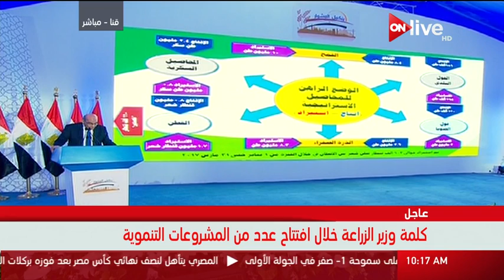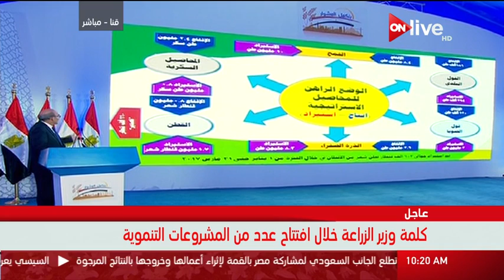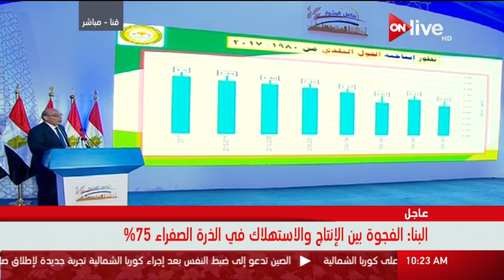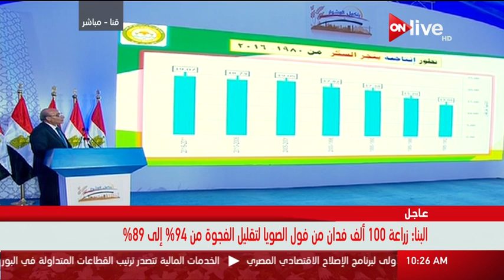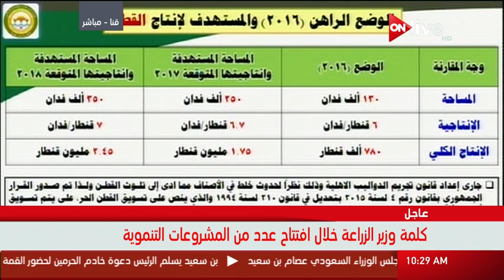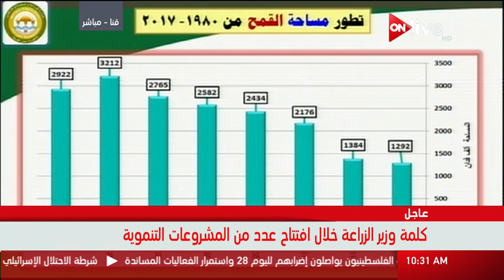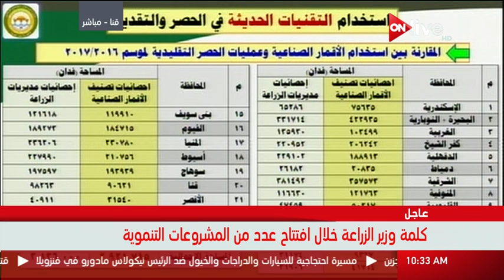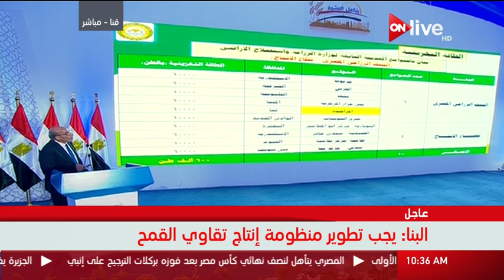كلمة وزير الزراعة خلال افتتاح الرئيس لعدد من المشروعات التنموية بمحافظات الصعيد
الموقع الرسمي للقناة  ..